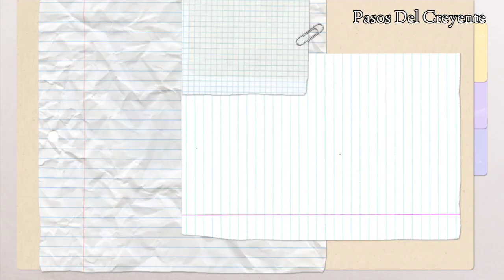SAN MARTÍN DE PORRES. NOVENA DÍA 6 (31/10/23) - PASOS DEL CREYENTE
NOVENA A SAN MARTÍN DE PORRES.
En la voz de Marta Ester Miranda

DÍA 6

San Martín de Porres, cuyo nombre completo es San Martín de Porres Velázquez, fue un santo peruano nacido el 9 de diciembre de 1579 en Lima, Perú, y fallecido el 3 de noviembre de 1639 en el mismo lugar.

¿Que se le pide a este santo?
San Martín de Porres tenía dones de sanación y se le atribuyen numerosos milagros en este sentido. Este santo enfrentó desafíos y discriminación debido a su origen racial y social, por eso, se le puede pedir ayuda para superar obstáculos y dificultades en la vida. También se le puede solicitar protección para los animales y la naturaleza, así como asistencia para las necesidades personales o de los seres queridos.

Que esta novena te ayude a conectarte con San Martín de Porres y a crecer espiritualmente. Puedes personalizar estas oraciones según tus propias necesidades y reflexiones personales